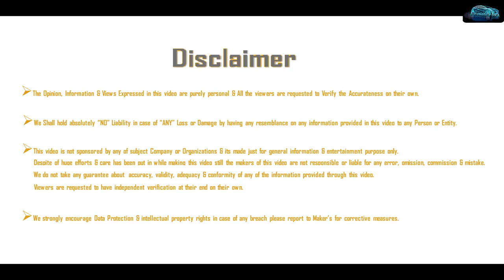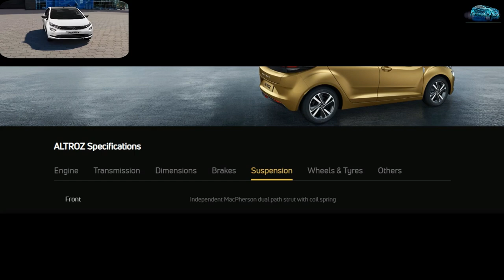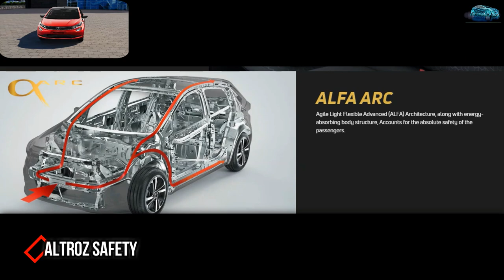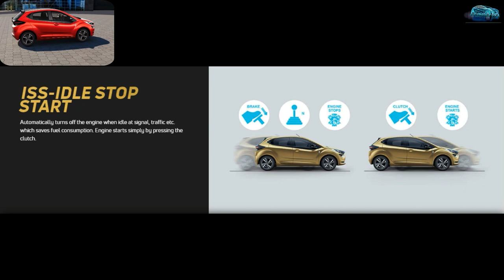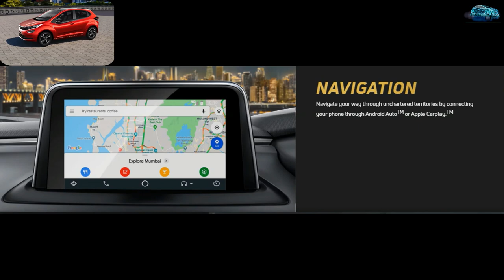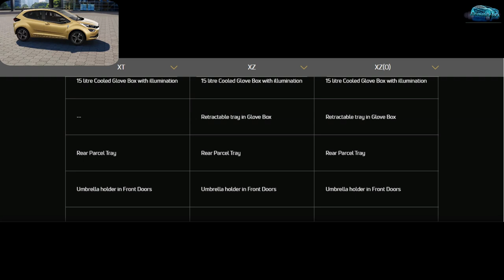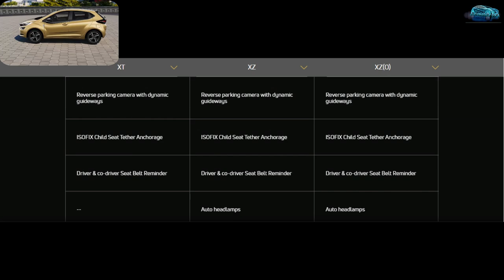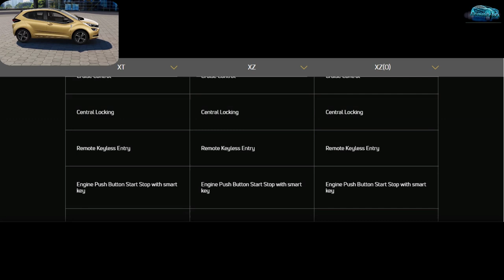Tata Altroz First Look | Preview | 🔥 तांडव - इंतजार खत्म 🔥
🔥🔥 Tata Altroz 🔥🔥 खत्म होने वाला है इंतजार | जानिये कब होने वाली है लॉन्च

In this Video - Altroz is all ready to set the fire on the street ! Enhanced capabilities and exceptional handling for taking on the roads that test your limits.

This is Tata Motor's first premium hatchback. The Tata Altroz is an exciting product got so many things to offer you.

My Gears